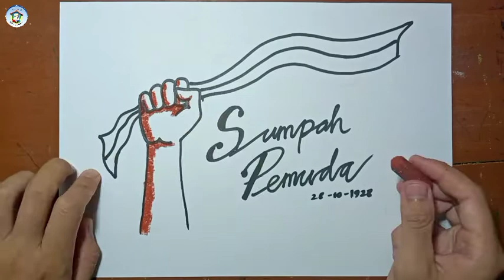Menggambar Poster Tema Sumpah Pemuda || Crayon 12 Warna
Menggambar Poster tema Sumpah Pemuda